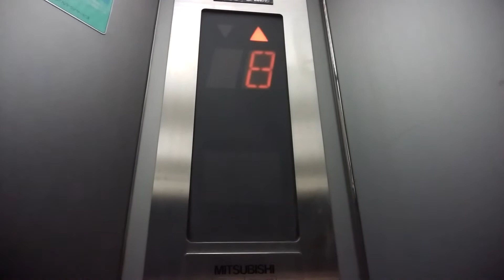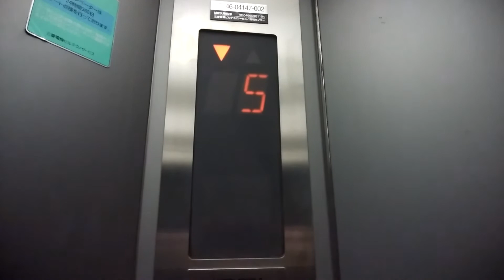【更新前】平塚MNビルのエレベーター（高層フロア乗用）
※現在は更新されました。
平塚MNビルのエレベーターです。
こちらは高層フロアで、乗用エレベーターです。今回は3基のうち中央1基を撮影しました。

データ
メーカー：三菱
構造：ロープ式
モデル：エレペットアドバンスV
用途：乗用
定員：15名
積載：1000Kg
設置数：3（3基群管理）
停止階：B1,1,2,3,4,5,6,7,8,9,10,11
車椅子操作盤：なし
アナウンス：なし
到着チャイム・ベル：あり
ボタン確認音：なし